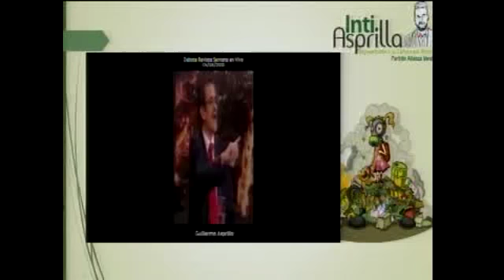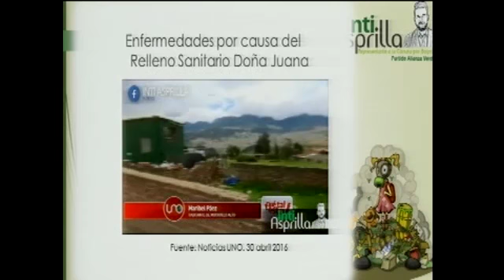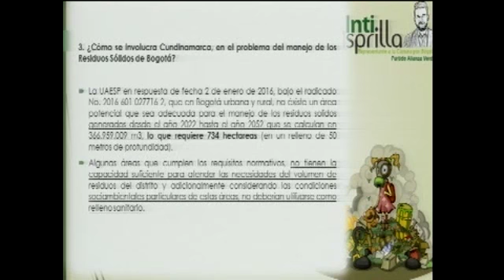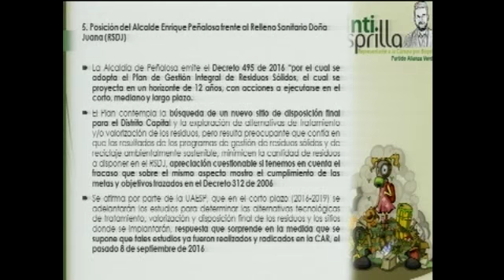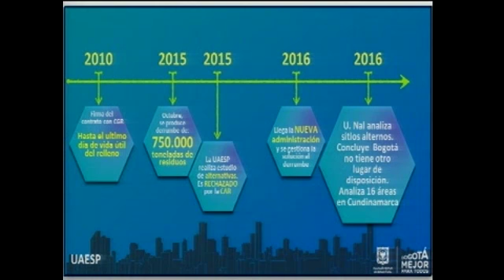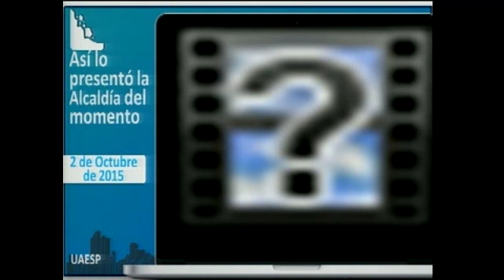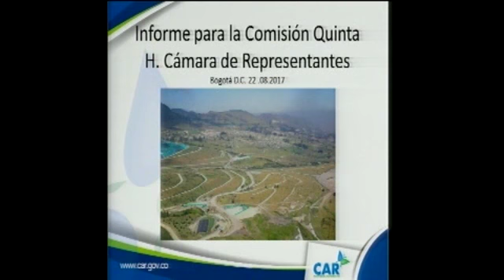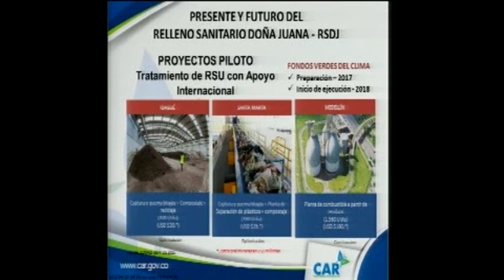DEBATE COMPLETO INTI ASPRILLA - ENRIQUE PEÑALOSA: RELLENO DE DOÑA JUANA EN BOGOTÁ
El debate llevado a cabo en Bogotá abordó la situación del relleno de Doña Juana en Bogotá, el cual ya no da a basto.